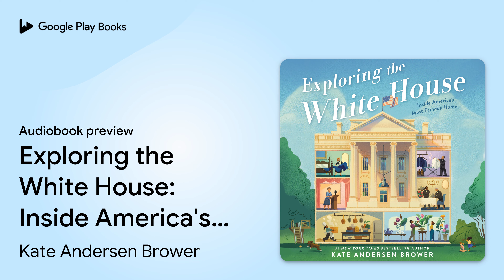Exploring the White House: Inside America's… by Kate Andersen Brower · Audiobook preview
Exploring the White House: Inside America's Most Famous Home
Authored by Kate Andersen Brower
Narrated by Patricia Santomasso

0:00 Intro
0:03 Exploring the White House: Inside America's Most Famous Home
1:08 Introduction
9:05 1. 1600 Pennsylvania Avenue: The Most Famous House in the Country
15:45 Outro

BOOK DESCRIPTION

#1 New York Times bestselling author Kate Andersen Brower shares a special inside look into the most famous home in America—and the lives of hardworking staff members and first ladies who’ve maintained it.

Have you ever wondered what exactly goes on inside 1600 Pennsylvania Avenue? Sure, the president of the United States works and resides there, but do you know who helps keep this historic house running?

It’s no simple task, especially when there are important state events and foreign dignitaries—in addition to presidential pups, mischievous children, and even a couple of ghosts. And its Residence workers and first ladies make sure everything is in check and running smoothly.

Featuring fun facts and memorable quotes from the residents and first ladies of the White House, Exploring the White House: Inside America's Most Famous Home is the perfect read for any curious kid!

Supplemental enhancement PDF accompanies the audiobook.

Kate Andersen Brower is the author of the #1 New York Times bestseller The Residence, First Women—also a New York Times bestseller—and First in Line. She is a CNN contributor who covered the Obama White House for Bloomberg News and is a former CBS News staffer and Fox News producer. Her writing has appeared in the New York Times, Vanity Fair, and the Washington Post. She lives outside Washington, D.C., with her husband and their three young children.

AUDIOBOOK DETAILS

Language: English
Publisher: Quill Tree Books
Published on: December 8, 2020
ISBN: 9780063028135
Duration: 4 hr, 11 min
Genres: Juvenile Nonfiction / Biography & Autobiography / Presidents & First Families (U.S.), Juvenile Nonfiction / History / United States / General, Juvenile Nonfiction / People & Places / United States / General